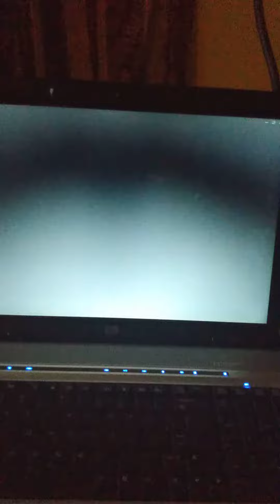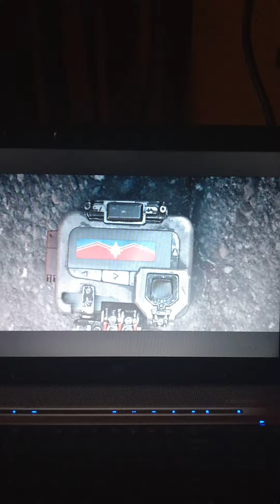Nick fury signaling Captain Marvel